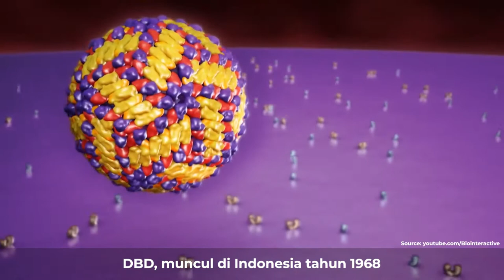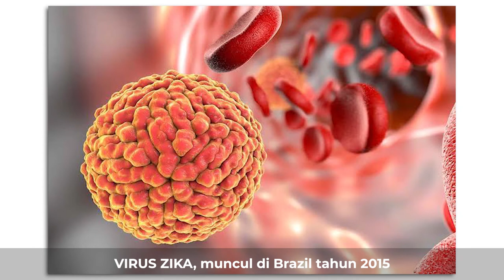9 Virus Mematikan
--- Tahukah Kamu---

PES, muncul di Hong Kong tahun 1894. POLIO, muncul di Eropa tahun 1908. DBD, muncul di Indonesia tahun 1968. INFLUENZA, muncul di Spanyol tahun 1989.H5N1 FLU BURUNG, muncul di Hong Kong tahun 1997. SARS, muncul di China tahun 2002. H1N1 FLU BABI, muncul di Meksiko tahun 2009. MERS, muncul di Arab Saudi tahun 2012. VIRUS ZIKA, muncul di Brazil tahun 2015.